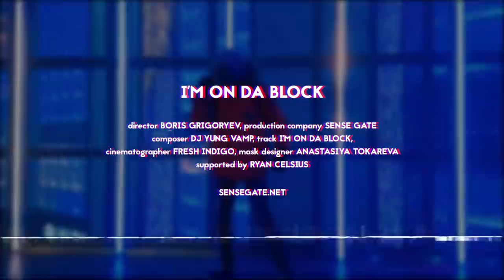DJ YUNG VAMP - IM ON DA BLOCK [ Music Video ]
DJ YUNG VAMP - IM ON DA BLOCK
video produced by SENSE GATE

▶▶genre: electronic, future beats, sad trap

MERCH ---
t-shirts: